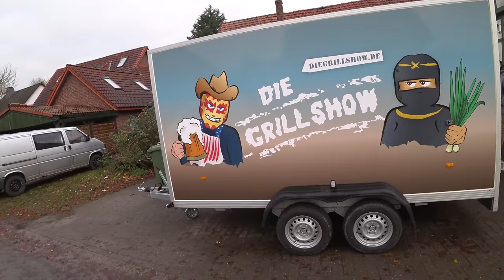Der Grilljunky unterwegs - Lunserseminar Nr 8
Hier mein Video vom Lunserseminar Nr 8 . Leider waren die Lichtverhältnisse für den "Mini-Pringel" nicht so optimal 😪 . Ich hoffe ihr verzeit mir 😃 .